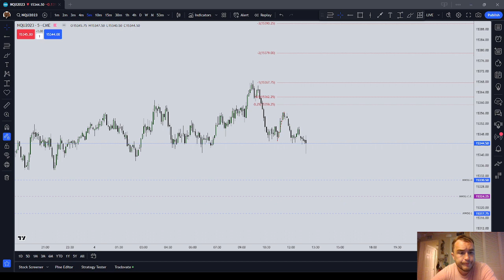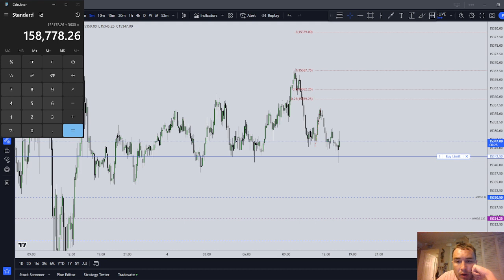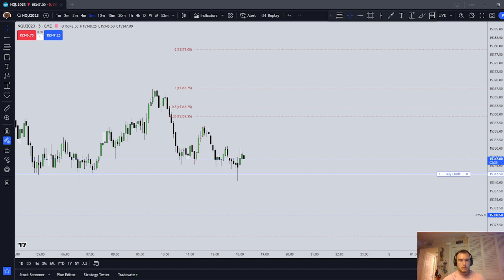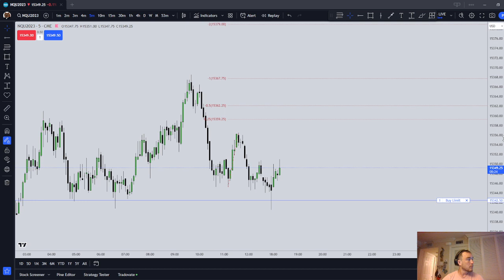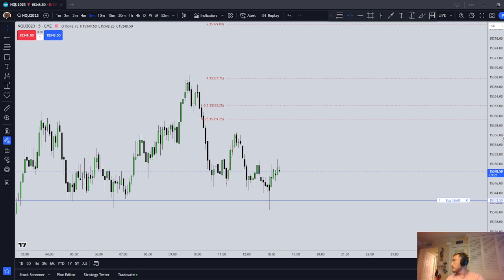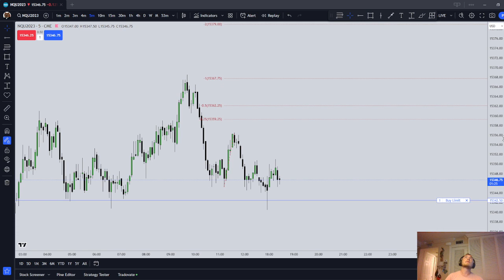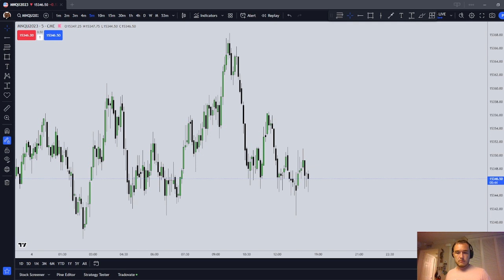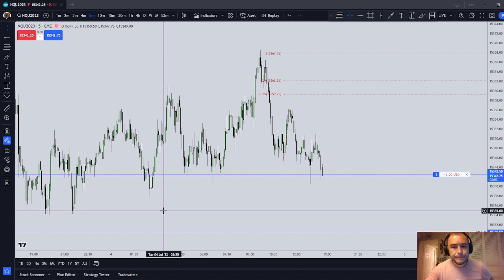Topstep 150k Combine Futures Trading | Resettlement